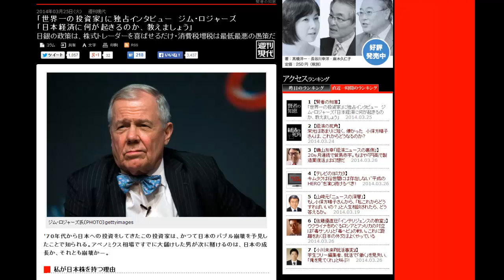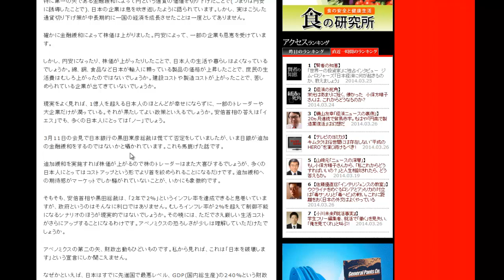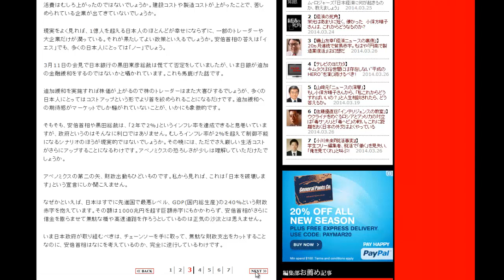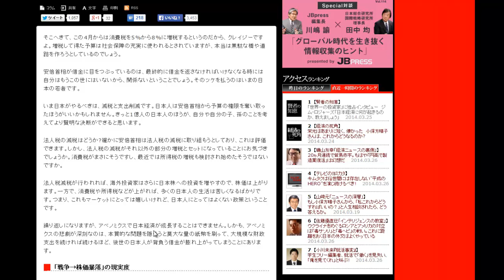ジムロジャースが予測する日本の未来ハイパーインフレが到来する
「私がもし10歳の日本人なら、ただちに日本を去るだろう」ウォーレン・バフェット氏、ジョージ・ソロス氏と並び「世界3大投資家」と称されるジム・ロジャーズのセリフです。

1日10分で月10万円を稼ぐ! Amazon輸出ビジネスがわかる本　出版社:ソシム (2013/11/22)